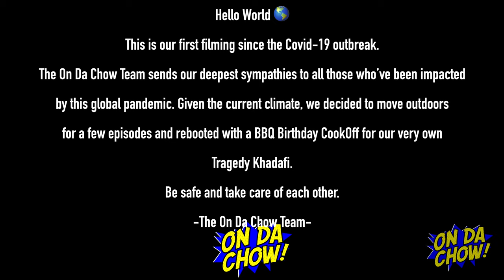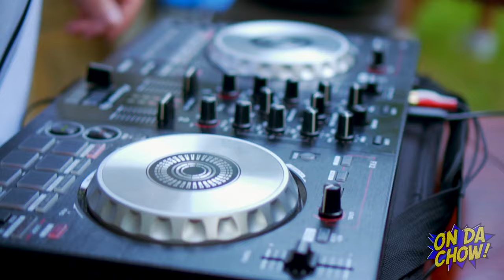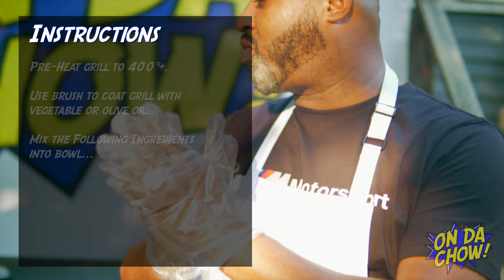ON DA CHOW w/guest ROYAL FLUSH - "BBQ Birthday Cookoff"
Welcome to On Da Chow!!
Hosted by Tragedy Khadafi and co-host Mr. AT, our guests cook THEIR signature dish JUST FOR YOU!
Food for thought with good conversation!
On our third episode we have the Governor of Queens, Royal Flush!
Royal Flush comes through to our FIRST episode since the Covid 19 outbreak to celebrate Tragedy Khadafi's born day, drop some jewels and to compete in a Burger Cook Off against the Birthday Boy himself! What a great time it was!
Royal Flush will be coming back very soon to display his culinary expertise in the Kitchen!
We're feeding the culture one plate at a time!
On Da Chow! Lets go!

Follow On Da Chow at : @OnDaChow
Follow Tragedy Khadafi at : @Tragedy252
Follow Mr. AT at : @AtlasGramz
Follow Royal Flush at : @RoyalFlush